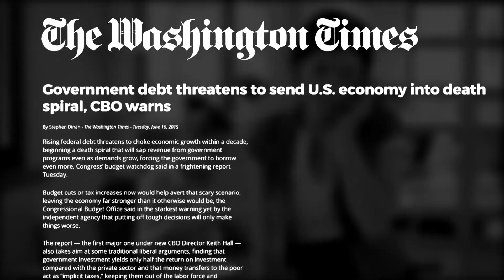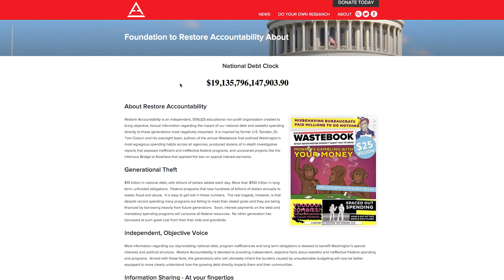Restore Accountability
Restore Accountability's vision is to bring the debt crisis to the forefront of American politics; Our mission is to empower young Americans to transform their ideas into real solutions.